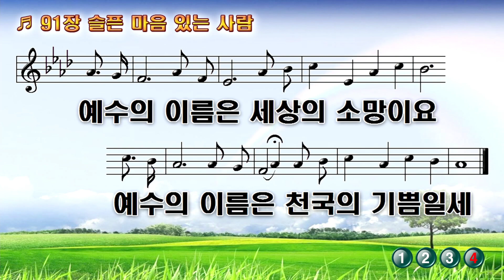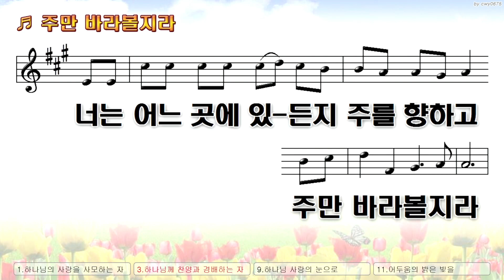2023-7-3(월) | 부흥 새벽기도회 | "자리찾기"(막 1:35-39) | 안광찬목사